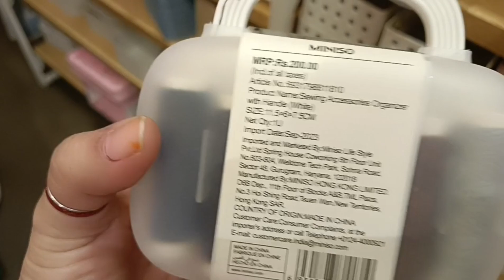Miniso shopping 🛍️ | Store tour 🌈 | Latest collection of 2024 ✨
Hi, this is complete tour of MINISO. You will check everything latest here. So this video is really helpful for you all.

Watch this video and give me your valuble comments in comment section💬

Follow me- ❤️

Thank you and lots of love for all your love and support to this channel ❤️